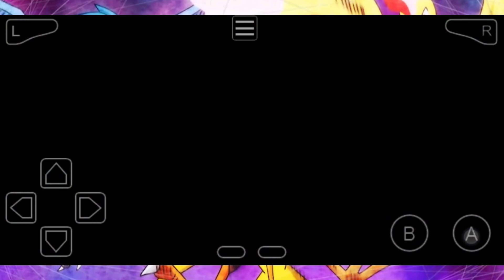Pokemon Thunder Yellow Version - 1st Rocket Boss Battle VS. Rocket Boss Giovanni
Original Games:

Gameboy: Pokemon Yellow Version

Gameboy Advance: Pokemon Fire Red/Leaf Green Version

Game: Pokemon Thunder Yellow Version

Pokemon Received from Professor Oak: Pikachu

Kanto Starter/s Received from Trainer/s: Venusaur, Charizard, Blastoise

Pokemon Sidekicks: Kadabra, Machoke

Location: Rocket Hideout

Apps: MyBoy